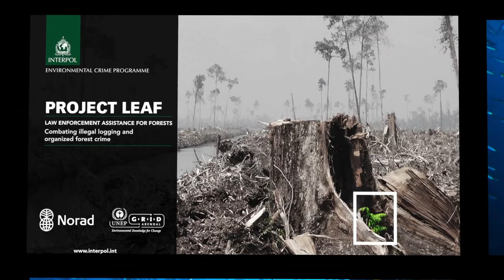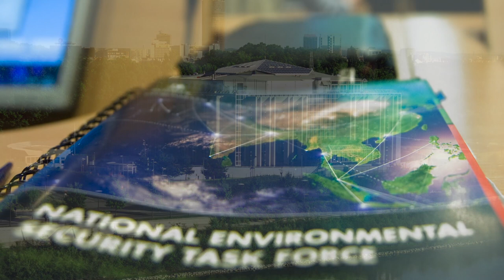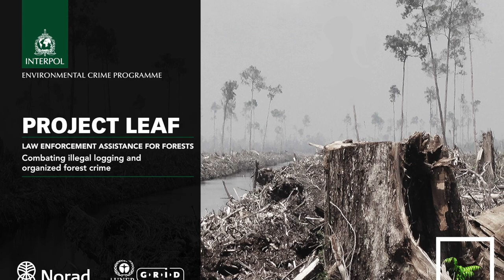INTERPOL Environmental Crime Project Leaf